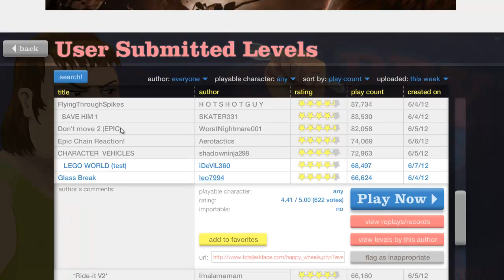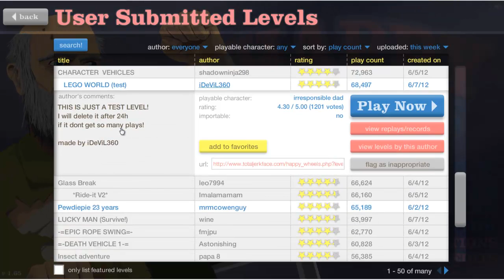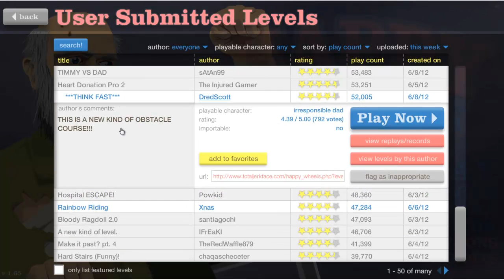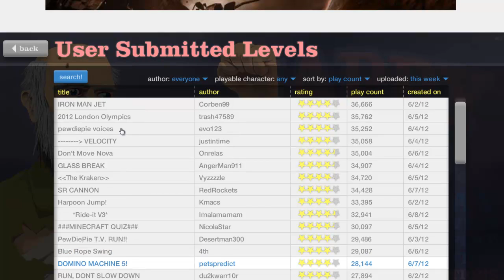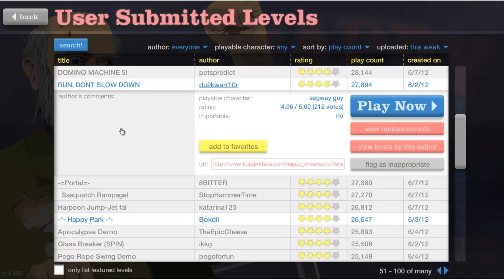DIE!!- Happy wheels- Ep2